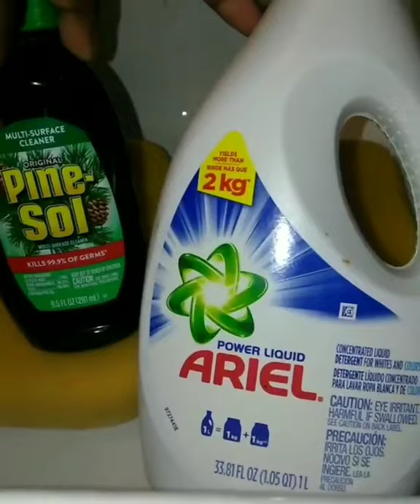ARIEL POWDER♡ARIEL LIQUID♡PINE PINESOL OG🌲🌲💧💎💎💙🤤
IG. CREDITS @melaninspongemagic